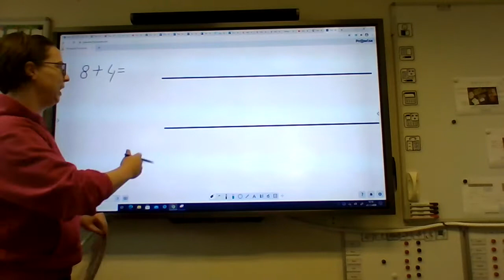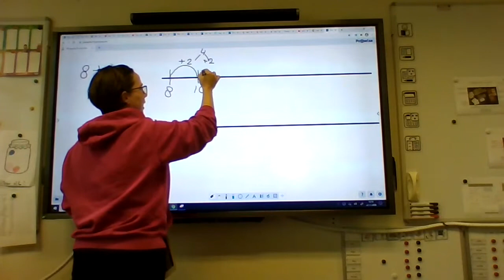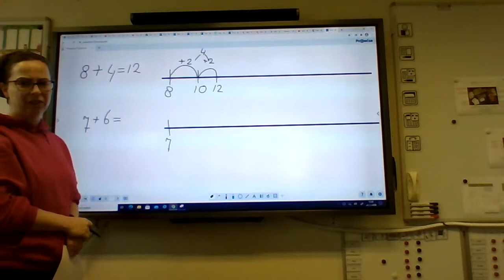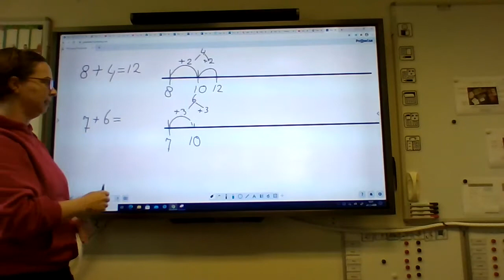erbij over het eerste tiental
In deze video leg ik uit hoe je erbij sommen maakt met behulp van de getallenlijn. En in dit geval sommen over het eerste tiental.